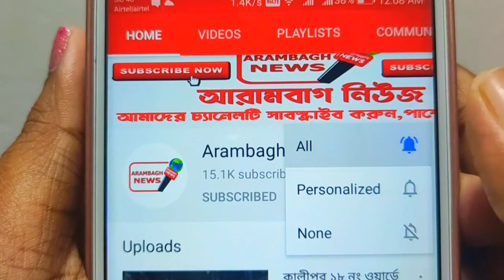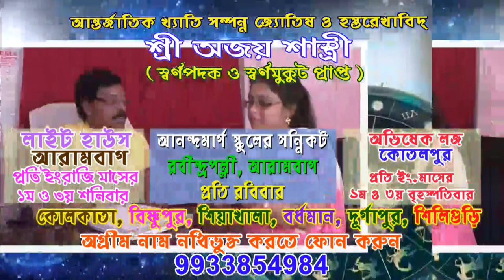আরামবাগে লকডাউন শিথিল হচ্ছে,দোকান খুলছে,বিস্তারিত দেখে নিন।